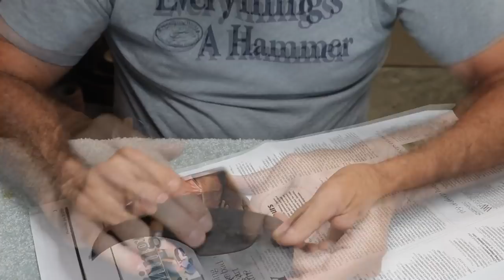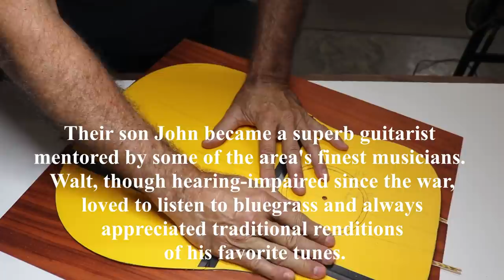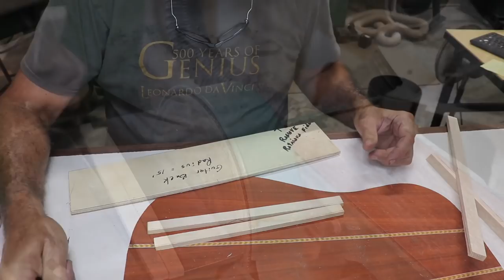435 RSW California Gold Custom Guitar Part 2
Just one more step toward perfection! This has a tone you will not believe!